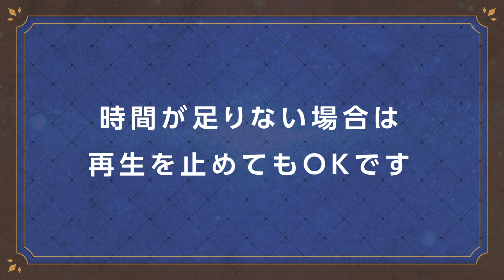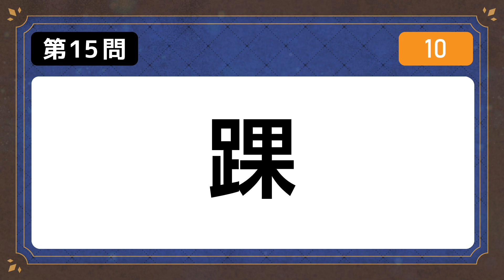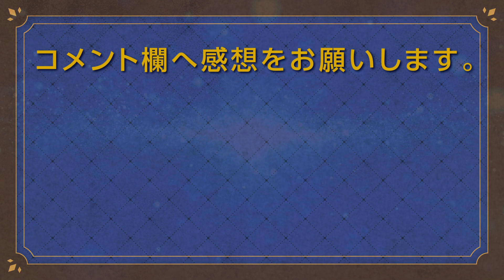【難読漢字】人体・漢字クイズ 全20問 頬骨 ◆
人体に関係する難読漢字を集めました。
コメント欄へは、視聴の感想をお願いします。

0:00 動画スタート
1:10 第3問
2:18 第6問
3:47 第10問
5:14 第14問
6:43 第18問